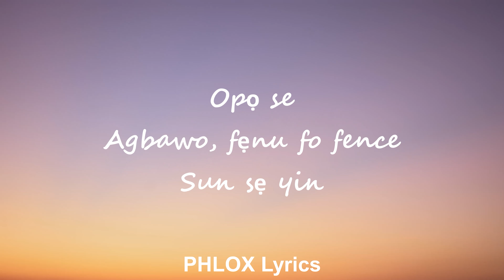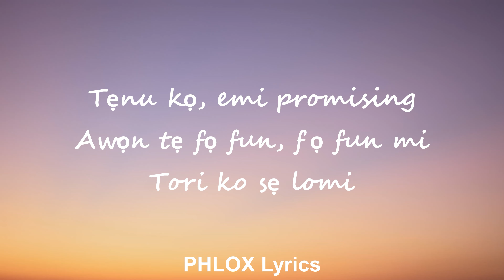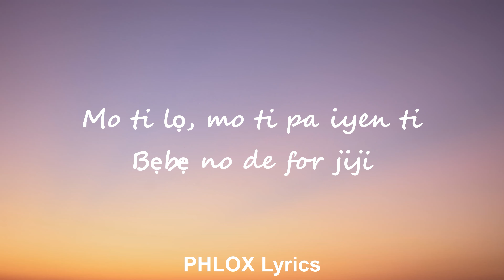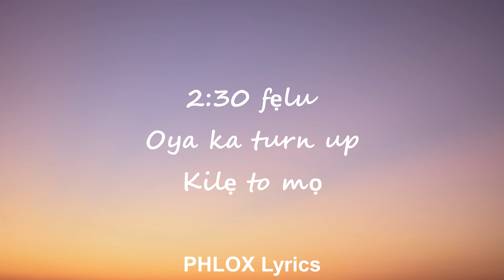2: 30 By Asake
2:30#musiclyrics